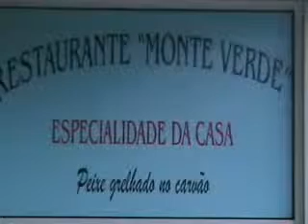Grabs Nos Açores ( Restaurante Monte Verde )